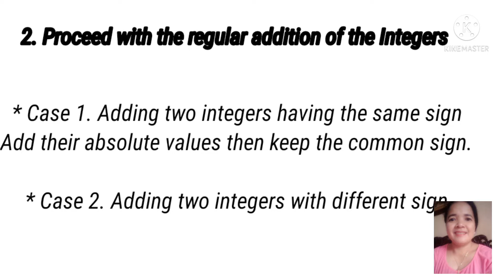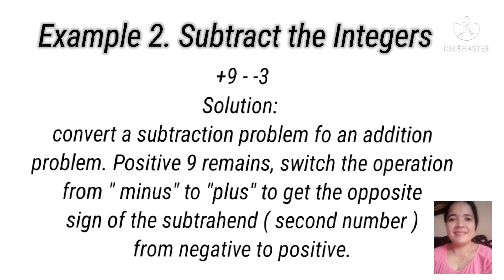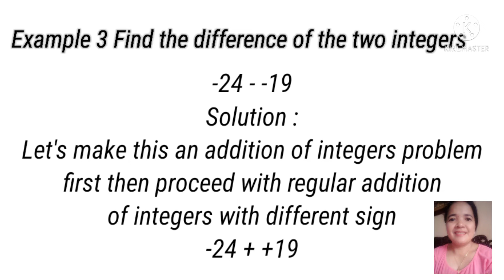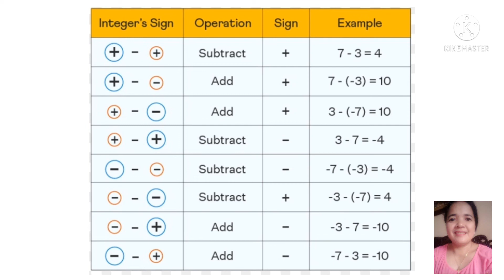How to solve subtraction Integers